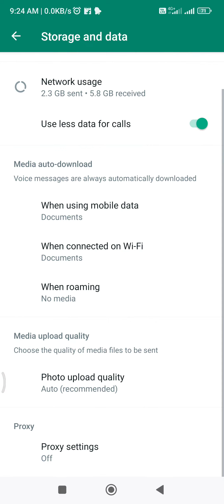how to send best quality image in whatsapp